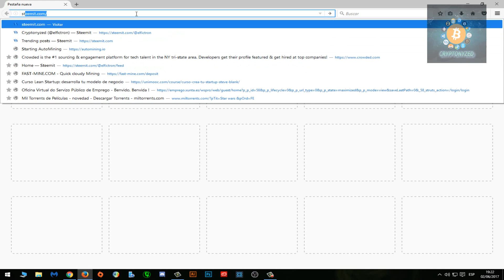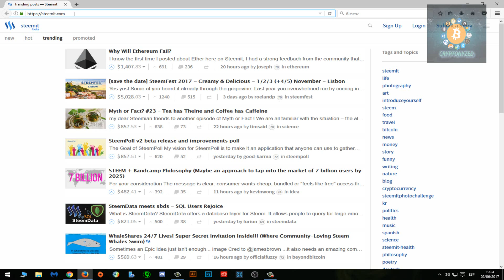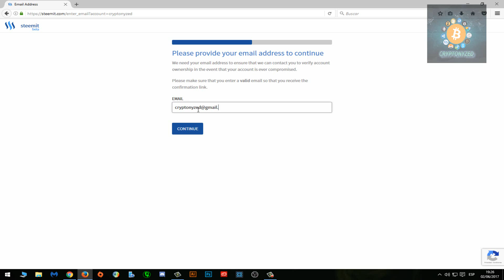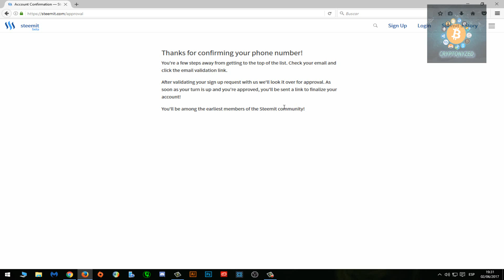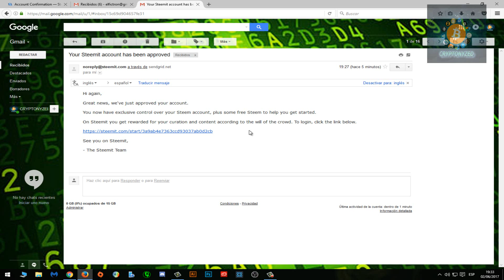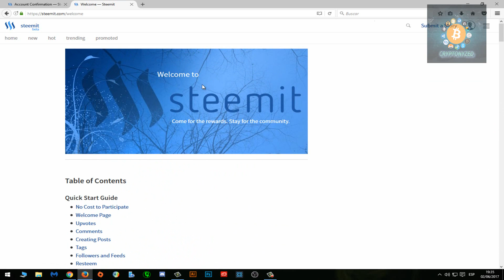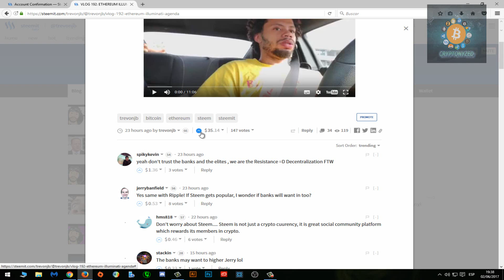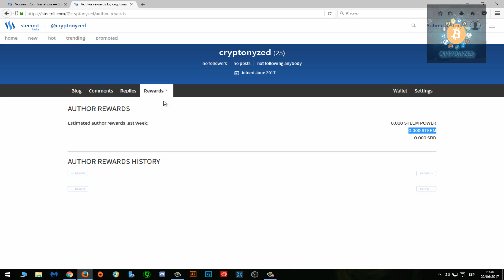Como Registrarse en Steemit!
En este video aprenderás como registrarte en la red social Steemit.

Obtén un 25% de las comisiones de las transacciones de tus afiliados en la Multi-Cartera Coinpayment, que ademas solo te cobra 0.50% de comisión en tus retiros, y no te cobra nada por ingreso:

Mis direcciones para donaciones:

Bitcoin: 3JB4ci9T8RPBM8Ki6hjnQQ42MqgfisEU1j
Eth: 0xb3e79caed04dbfe469782a4314fd5708b35e229d
LTC: LcMUvQGG6VPSyQSwbtSN3SzPPVwWMFsGgA
Steem: @elfictron